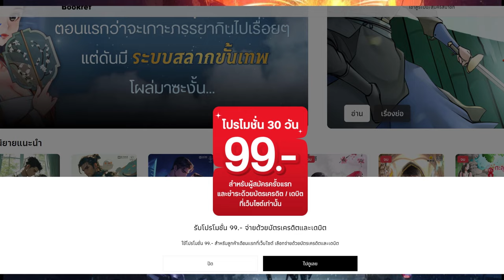รีวิวนิยายออนไลน์ เจ้าของร้านพิศวง I'm Really Not The Demon God's Lackey | Enjoybook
คลิป รีวิวนิยายออนไลน์ เจ้าของร้านพิศวง I'm Really Not The Demon God's Lackey| Enjoybook  เป็นความคิดเห็นส่วนตัว

True Wallet : SpotWorld1
กสิกรไทย : 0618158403